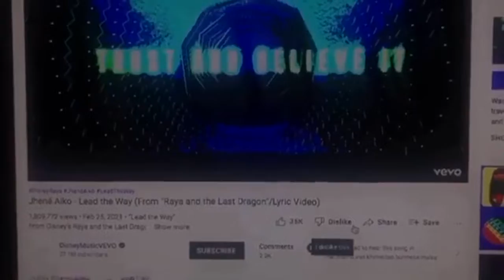April 4, 2022